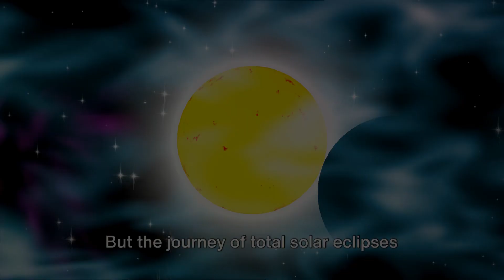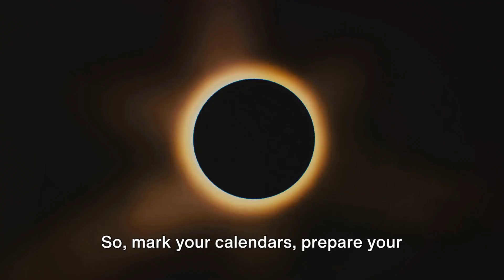The Next Total Solar Eclipse: A Celestial Phenomenon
Get ready for the next total solar eclipse, a celestial phenomenon that you won't want to miss! Learn all about when and where the next total solar eclipse will occur and how to safely view this amazing event.